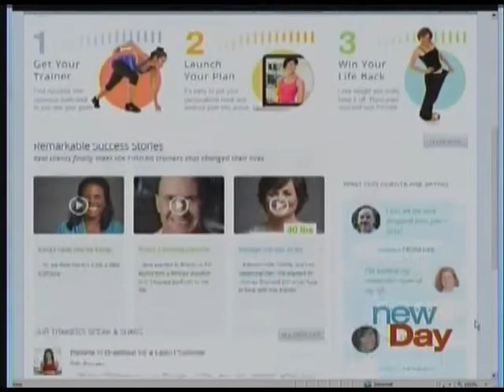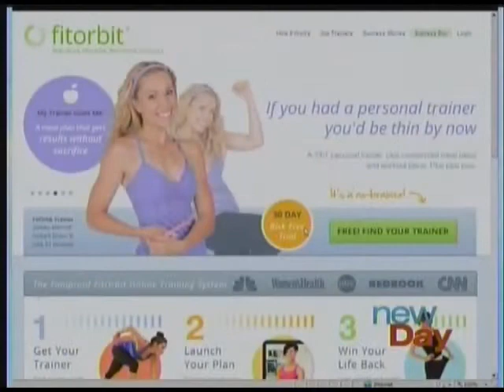FitOrbit on New Day Northwest NBC Seattle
Meet Amanda Ebner, FitOrbit & Certified Personal Trainer, on New Day Northwest KING NBC Seattle, 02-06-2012. Get matched with a FitOrbit Online Personal Trainer for only $2 p/day!